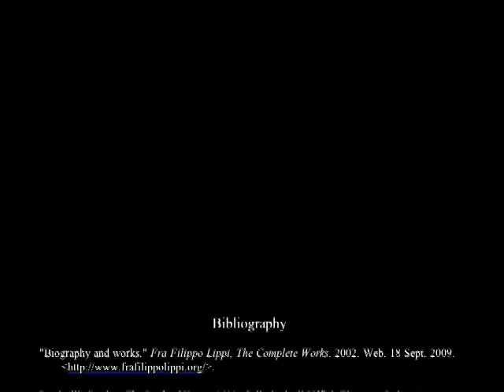HisFash Midterm - Portrait of a Woman and a Man at a Casement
Kat Lapelosa's History of Fashion until 19thc. midterm presentation of the body and dress as shown through Fra Filippo Lippi's painting, Portrait of a Woman and a Man at a Casement